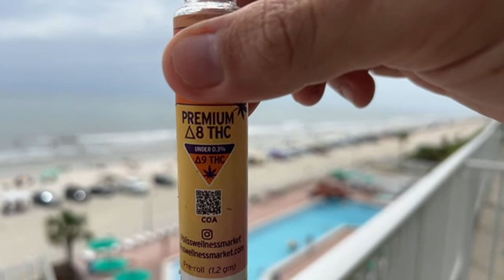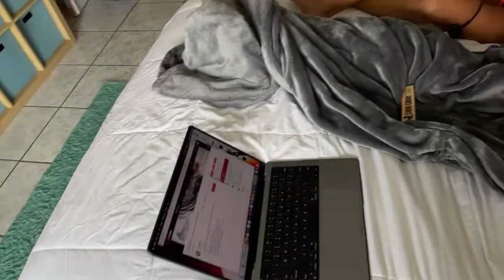Blummel live from vacation in Daytona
SEE THE BUBBA THE LOVE SPONGE® SHOW LIVE MONDAY-FRIDAY 6-10AM FREE